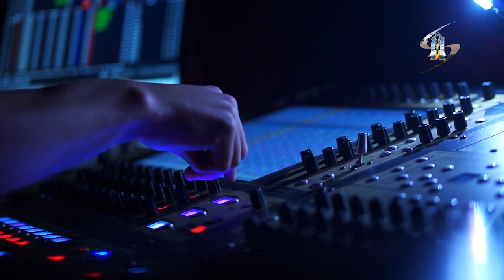Semayat TV Week 14 Jun 17 2018